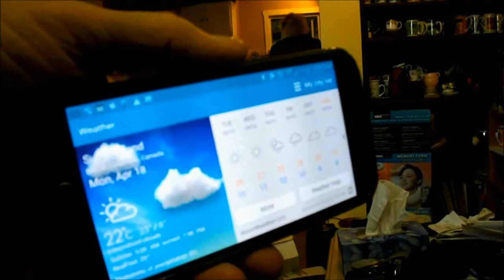Vlog Day 293 The Best Camera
What is the  best camera for vlogging?